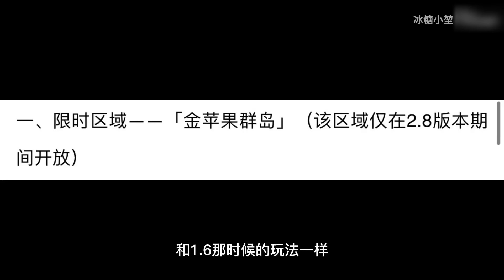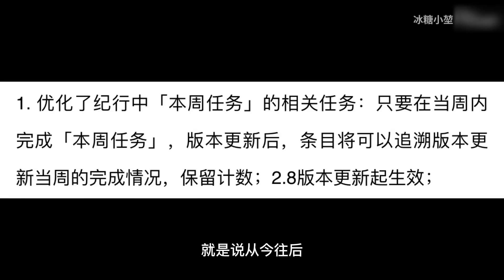【原神】看到即赚到～2.8开服前的4个小知识